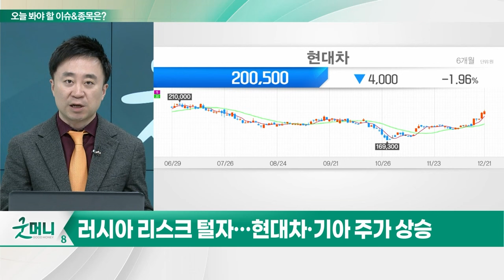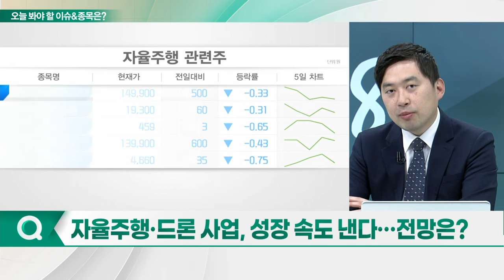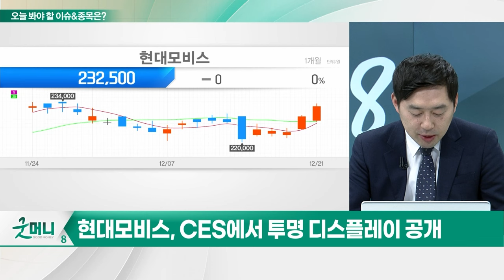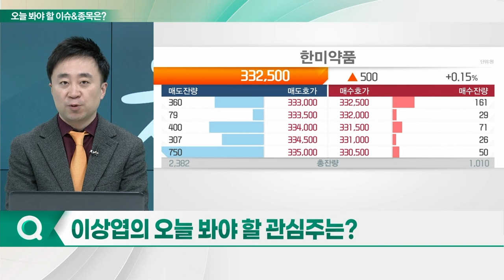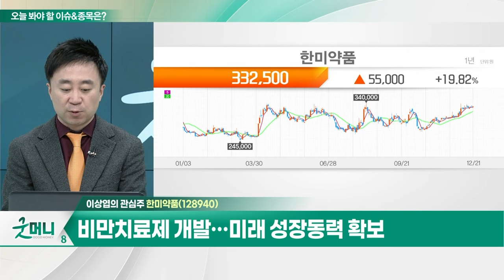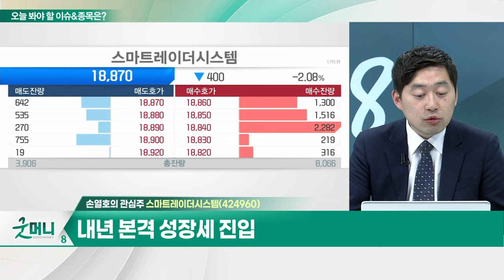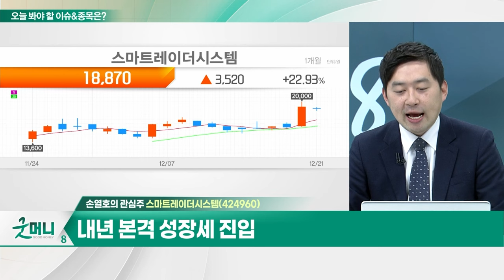한미약품... 비만 치료제 개발... 미래 성장동력 확보 / 스마트레이더시스템... 올해 신규 상장... 자본잠식 탈피 및 유보율 확보_개장 관심주 (20231221)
Q. 훈풍 부는 자동차주, 지금 매수해도 될까?
Q. 자율주행·드론 사업, 성장 속도 낸다... 전망은?

- 6년 연속 원외처방 매출 1위... 올해 역대 실적
- 비만 치료제 개발... 미래 성장동력 확보
- 내년 비만 치료제 국내 임상 3상 시작
- 30여개의 파이프라인 + R&D 매년 1500억~2000억 수준

스마트레이더시스템(424960)
- 레이더 개발·제조 및 판매사업 영위
- 올해 신규 상장... 자본잠식 탈피 및 유보율 확보
- 자율주행 고도화 수혜 예상
- 내년 본격 성장세 진입